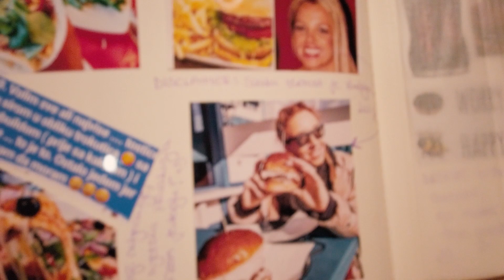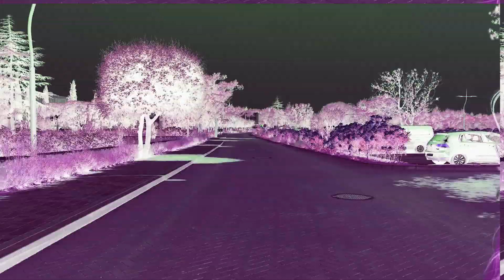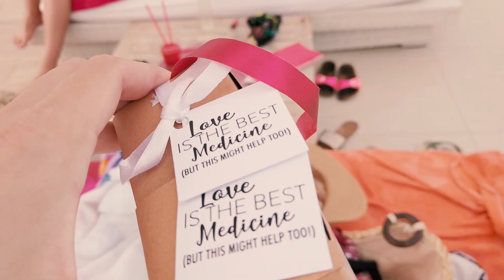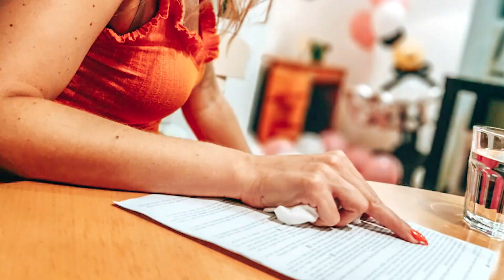Idemo po pobjedu - Lea's Bride Squad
Djevojacka kakvu sam oduvijek htjela ♥️